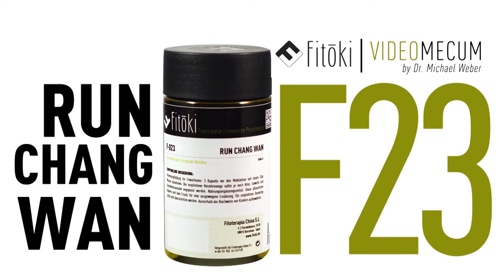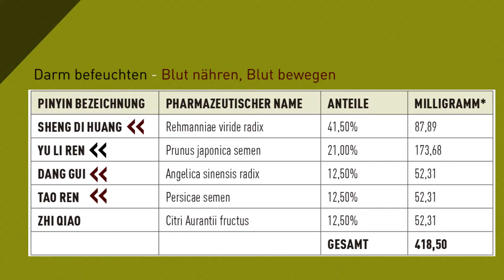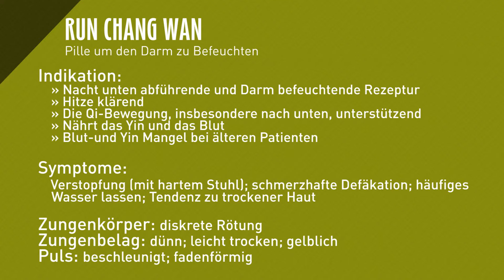RUN CHANG WAN - F23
Befeuchtet und befreit die Därme, Nährt das Yin und das Blut
können Sie uns kennenlernen